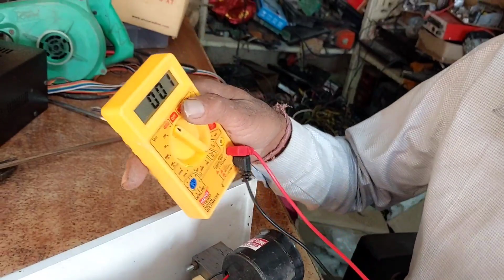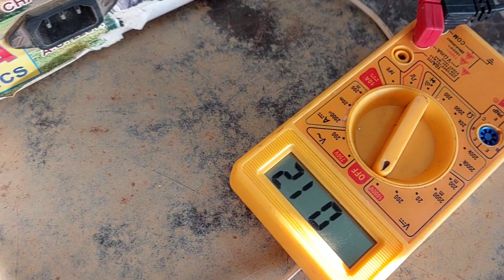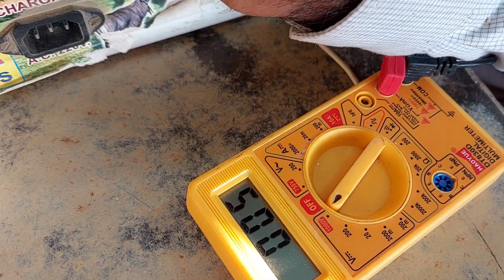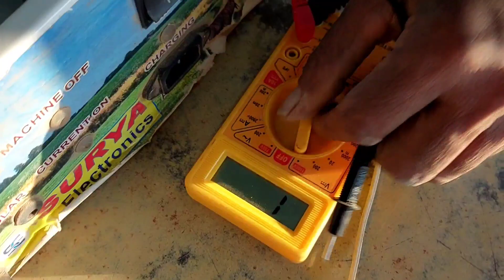1800 वोल्ट झटका मशीन को डिजिटल मीटर से कैसे चेक करें | jhatka machine pcb resistance value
1800 वोल्ट झटका मशीन को डिजिटल मीटर से कैसे चेक करें | jhatka machine pcb resistance value

jhatka machine current problem

jhatka machine me alarm kaise lagaye

jhatka machine charging problem

jhatka machine kaise banaye

zatka machine kit

zatka machine siren problem

jhatka machine pulse problem

jhatka machine repairing

jhatka machine ka alarm kaise set karen

jhatka machine battery low

problem

jhatka machine me battery

kaise lagaye

jhatka machine ka arth kaise banaen

zatka machine battery charger

zatka machine transformer price

zatka machine kaise lagaye

zatka machine me light kaise lagaye

jhatka machine ka current kaise check kare solar fence guard zatka machine

zatka machine gujarat

Zattaka machine keise repaire kare ,zattaka machine circuits diagrame, zattaka machine installation keise kare, zattaka machine ke problem ke bare me janneke liye hamse Jude rahiye